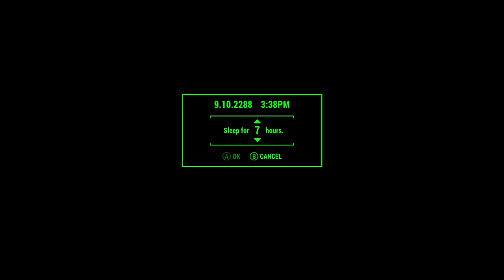fallout 4, part 82, xbox one